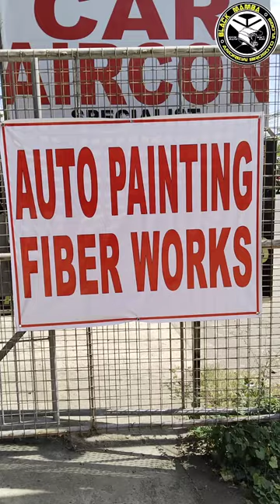UNDER COAT HYUNDAI EON/ANDREW BROSOTO VLOGS